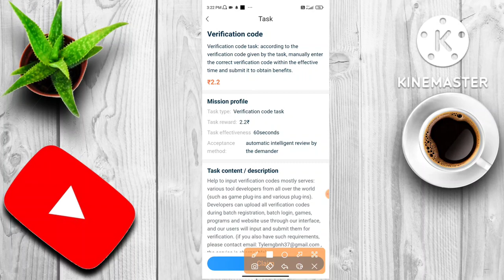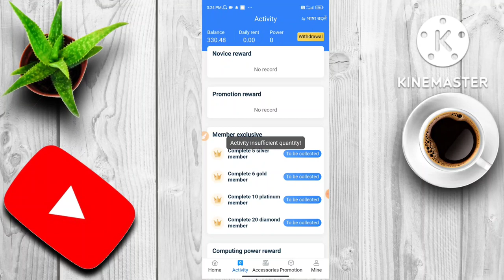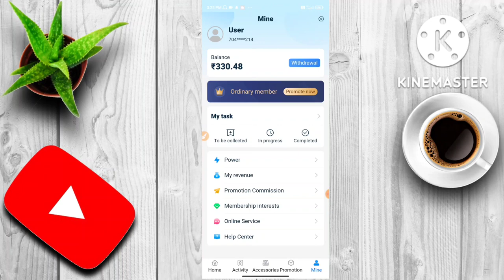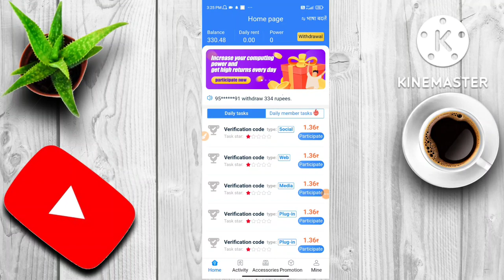Without investment Earning || good reward payment proof || good reward fake or real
2. cloud reward payment proof
3. rewards well payment proof
4. media rewards payment proof
5. rewards well app payment proof
6. cloud reward,good reward app payment proof
7. reward xp payment proof
8. reward flix payment proof
9. rewards app payment proof
10. cloud reward app withdrawal proof
11. media rewards app payment proof
12. cloud reward app,payment proof
13. rewards well app withdrawal proof
14. cloud reword app today withdrawal proof
15. Good Reward Fake Or Real
16. Good Reward Withdraw problem Solv
17. Good reward se withdraw kase
18. Good Reward Fake Expose
 19. Good Reward Withdraw
20. Good Reward Se Paytm main Paysa withdraw
21. How To Withdraw money in Good reward
22. Withdraw problem Solved Good Reward
23. Good Reward money transfer in Bank
24. Good reward main Paytm add kase kare